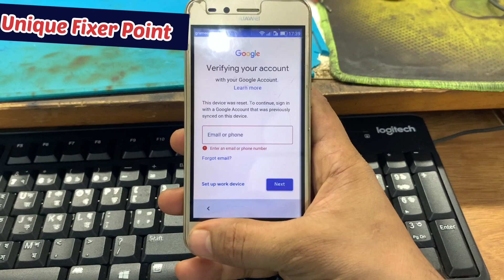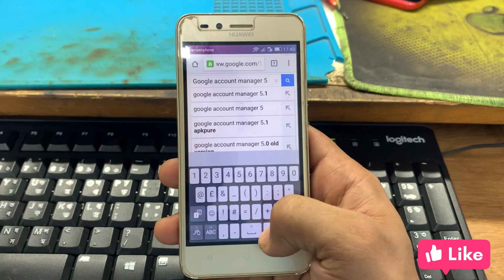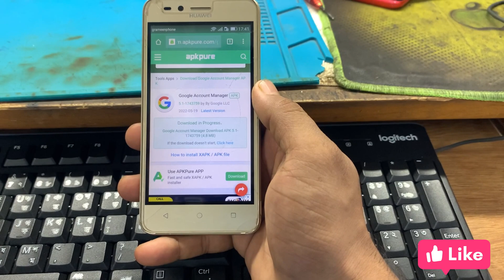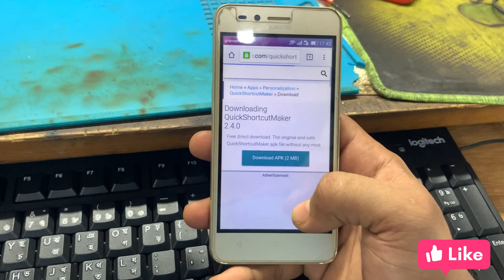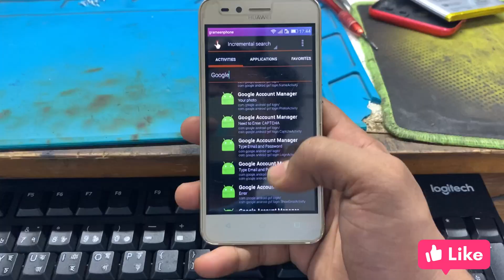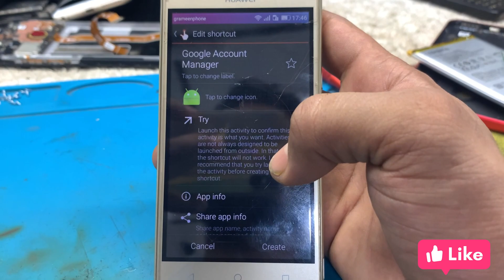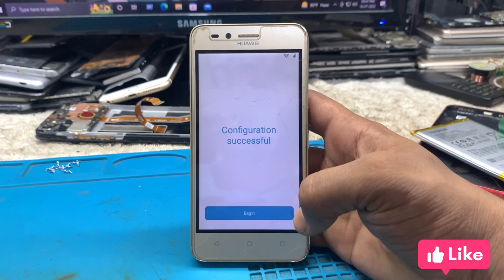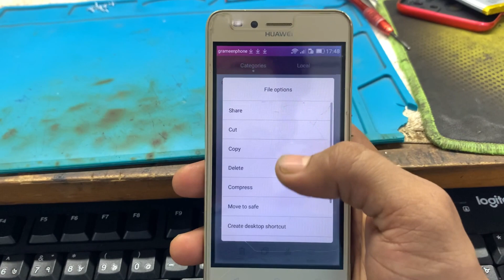Huawei LUA-U22 Huawei Y3ii Frp Bypass New Tricks 2022 l New Solutions 100% Working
huawei LUA-U22 Huawei Y3ii Frp Bypass Video 2022 new way to unlocking Frp 100% working tricks. You Can try this way easily And You will success in shaa Allah.
Any Kind of information or help need please Comment the below of comment Box